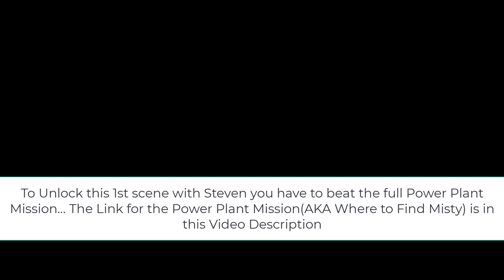How to get Beldum in Pokemon Heart Gold